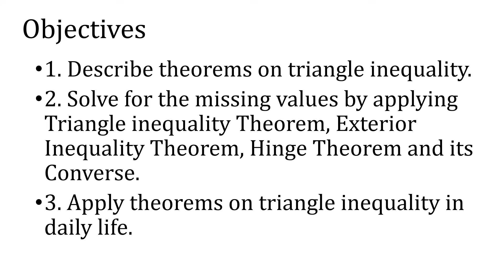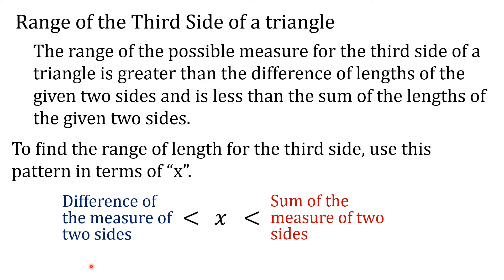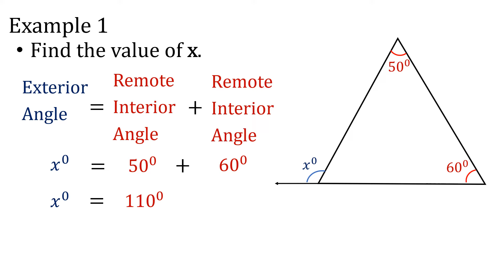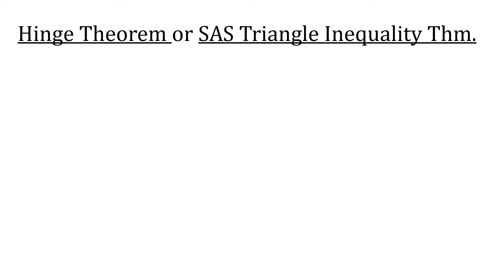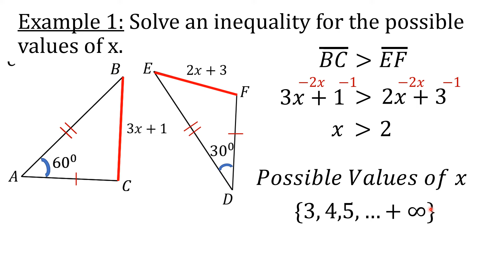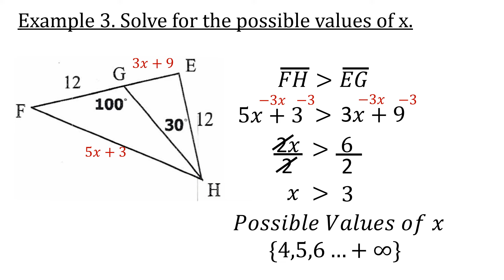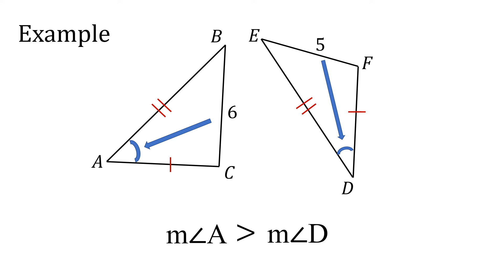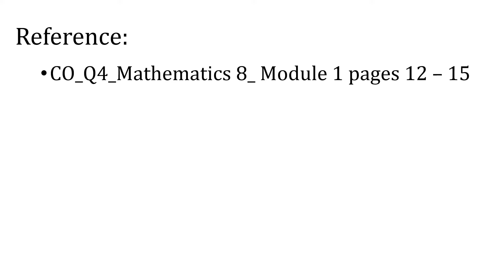Applying Theorems on Triangle Inequalities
Supplementary lesson for Grade 8. Solving values of x using exterior angle inequality theorem, hinge theorem and converse of hinge theorem.